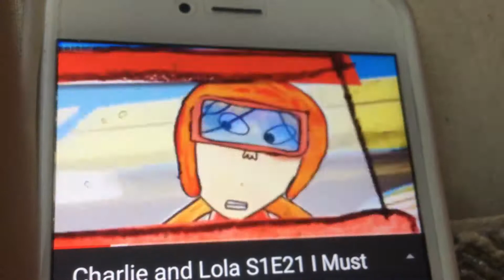Charlie and Lola Mario kart